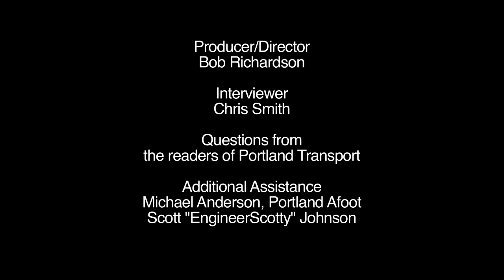Neil McFarlane "Round 3" Interview - Part 2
Questions from the readers of PortlandTransport.com for TriMet general manager Neil McFarlane.

Part 2 - Labor Contract Issues

Producer/Director
Bob Richardson

Interviewer
Chris Smith

Additional Assistance
Michael Anderson, Portland Afoot
Scott "EngineerScotty" Johnson